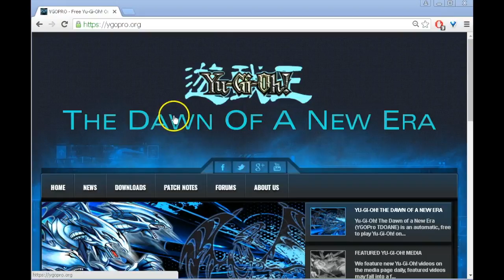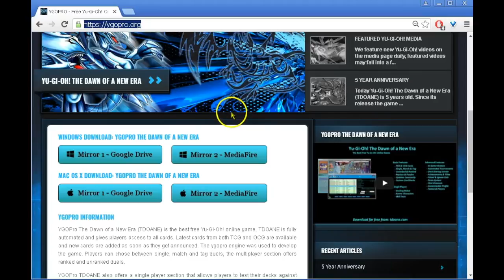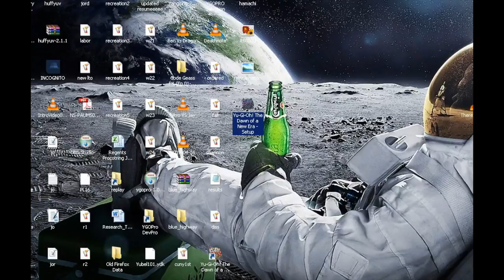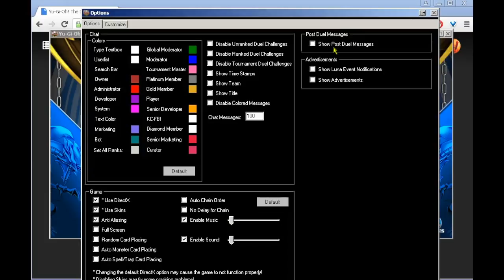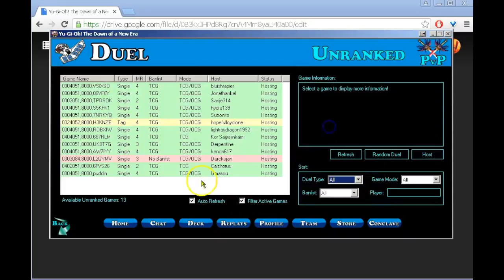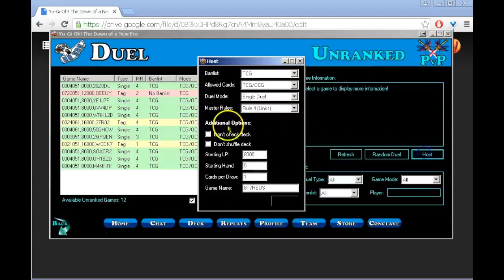Download a YGOPRO with Links in English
YGOPro The Dawn of a New Era is an YGOpro that has already started rolling out link summoning. You can find the download link here at ygopro.org for both mac and windows.